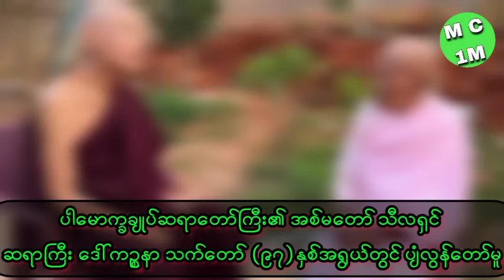ထူးခြားဖြစ်စဥ်ဟေ့။ ပါချုပ်ဆရာတော် အမရဲ့အသုဘ နတ်တွေလာချီလို့ တစ်နိုင်ငံလုံး မှင်သက်ကုန်။